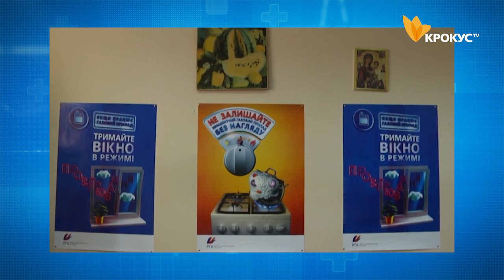Поради лікаря №8 ЧАДНИЙ ГАЗ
Тема випуску: як вберегтися від шкідливої дії чадного газу? Гість: лікар-анестезіолог Руслан Мазур